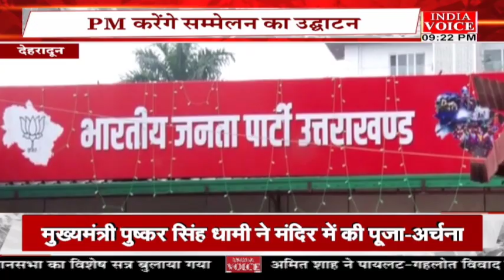दिनभर की तमाम अहम खबरों से अपडेट रहने के लिए देखिए खबर दिनभर IndiaVoice पर ShivamSoni के साथ।